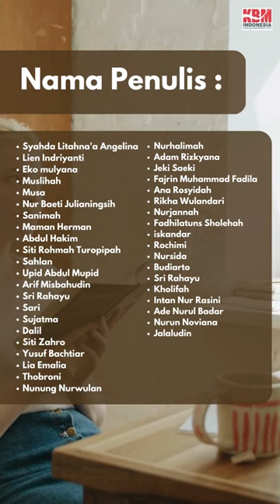SUPERVISI DAN EVALUASI PENDIDIKAN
Untuk menekankan kualitas pendidikan di sekolah/madrasah, nampaknya kegiatan yang menjadi lebih penting dalam proses akademik adalah kegiatan monitoring dan controlling (pengawasan) serta evaluasi pada seluruh komponen dan aktivitas akademik. Program peningkatan mutu pendidikan di sekolah/madrasah dapat dicapai apabila kegiatan pendidikan dan pembelajaran di sekolah/madrasah berlangsung dengan baik, berdaya guna dan berhasil guna. Hal tersebut dapat terlaksana apabila ditunjang dengan adanya upaya peningkatan kemampuan personil pendidikan di sekolah/madrasah.
Buku ini menjelaskan tentang gambaran secara ringkas tentang pengertian, prinsip, tujuan dan sasaran supervisi pendidikan, Disamping itu juga menjelaskan tentang supervisi teknis edukatif meliputi kurikulum, proses belajar mengajar dan  evaluasi/penilaian. Sedangkan supervisi teknik administrasi meliputi administrasi profesional, administrasi material, adminitrasi kuangan, administrasi laboratorium, perpustakaan sekolah/ madrasah dan lain-lain juga dibahas dalam buku ini.
Dalam buku ini kaitan dengan supervisi pendidikan diarahkan pada tiga sasaran pokok, yaitu: supervisi akademi, supervisi klinis dan supervisi manajerial baik secara konvensional maupun berbaisis digital. Selanjutnya buku ini juga menjelaskan tentang evaluasi program pendidikan, baik terkait perencanaan evaluasi program, perancangan pelaksanaan evaluasi program, model-model evaluasi program, seperti model CIPP, Model Brinkerhoff, model Kirkpatrick dan model Benchmarking, dan lain-lain.
Buku ini sebagai referensi bagi hazanah keilmuan dirasa sangat penting guna menjunjung proses pemikiran mata kuliah Supervision And Evaluation In Education berikutnya.

Ini adalah Akun Pengganti Youtube "Penerbit KBM Indonesia" Karena kena Banned/di hapus Youtube.